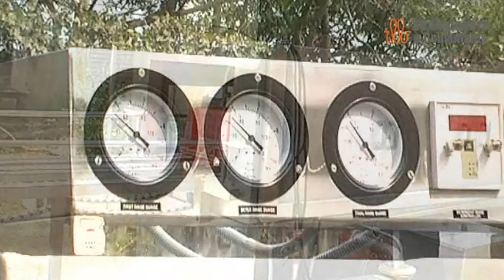Crate Washer, Crate Cleaning Equipment, Crate Cleaning Conveyor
It does not matter what kind of Crates you use, you can clean them through SS Engineer's Crate washing system. SS Engineers uses advanced cleaning technique which can clean all types of crates quickly and efficiently at all the sides.